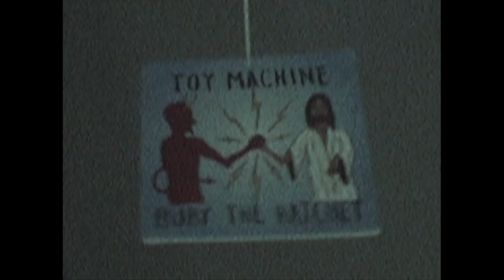Tre Williams - Tum Yeto Show Ep. 8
Hailing from Riverside California Toy Machine and Dekline flow ripper Tre Williams does it all with a smooth style.

Attention All Loyal Pawns! Tune in every other Wednesday on RIDE Channel to see exclusive footage of your favorite Tum Yeto teams. You won't see this footage anywhere else! All original and exclusive content from Toy Machine, Foundation, Bro Style, Pig and Dekline. Only on RIDE Channel. Back it!